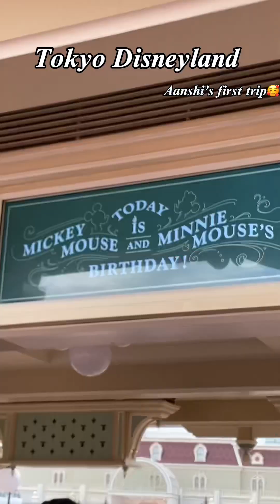Tokyo Disneyland||Aanshi’s First Trip✨👏tokyodisneyland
Tokyo Disneyland